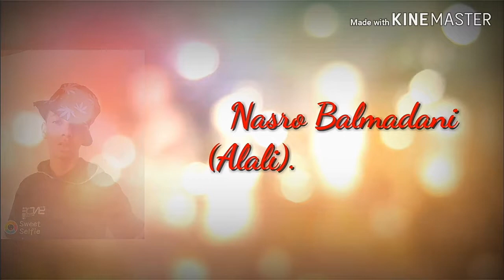مسلسل:مكانش كيفاش الحلقة (2)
Mousalsal:makanch kifach epsonde (2)